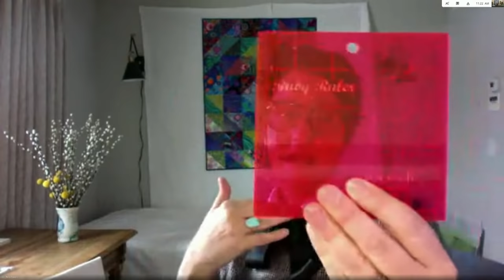REPLAY: Join Misty and Blair Stocker of Wise Craft Handmade to learn all about the Ruby Ruler!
Join Misty and special guest Blair Stocker of Wise Craft Handmade to learn all about the Ruby Ruler!

Misty and Missouri Star LIVE welcome Blair Stocker of Wise Craft Handmade and show us how to use the Ruby Ruler - the only 5" square quilting ruler/tool for cutting and viewing your fabric scraps with an artist's eye to cancel out color and focus value. Learn how to use the Ruby Ruler to choose color placement in your patterns. Grab your favorite prints and let's go!

*Blend colors with our fabulous selection of solid fabrics for quilting
*Start sewing faster with a HST Around the World Digital Pattern